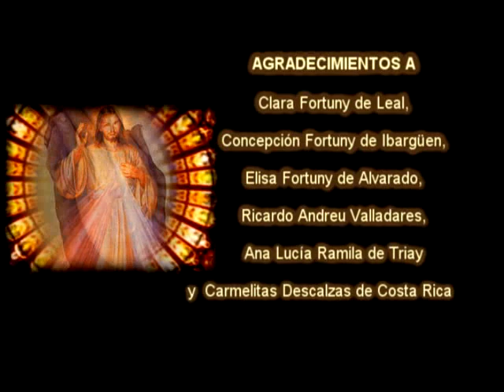Tercer segmento Madre María Teresa de la Santísima Trinidad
Tercera de tres partes del documental de María Teresa de la Santísima Trinidad.   Se recomienda ver ordenadamente la primera, segunda y tercera parte del documental para comprender el contenido.